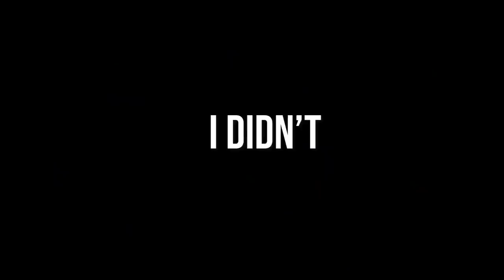it got worse somehow (THE SAVIOR'S SISTER review | Jenna Moreci)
You asked for it; we deliver unto you our review of The Savior's Sister by Jenna Moreci, sequel to The Savior's Champion.